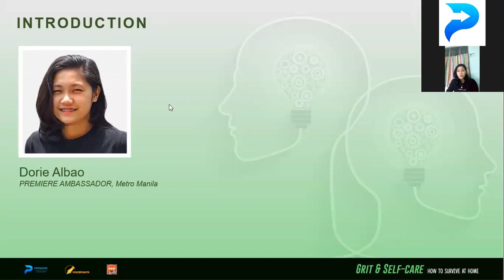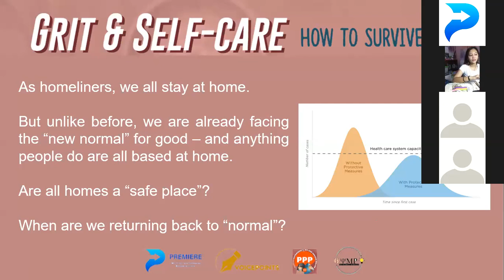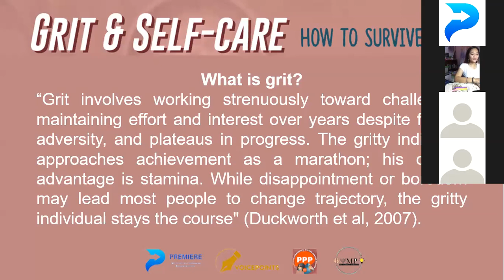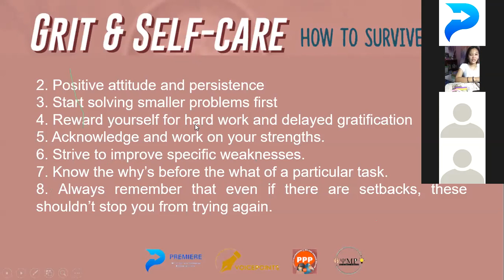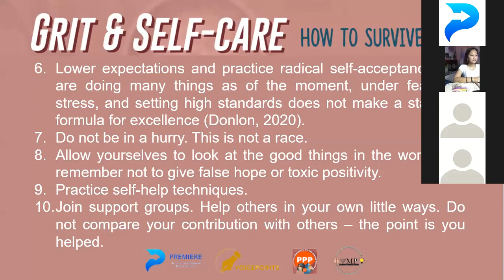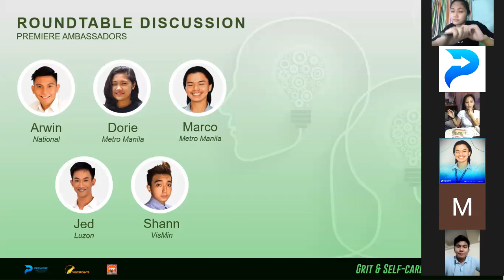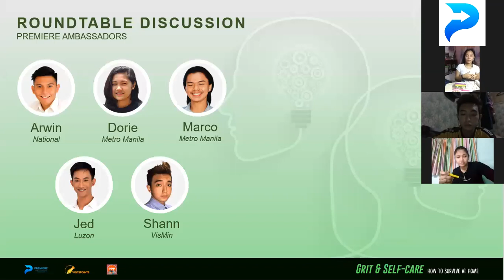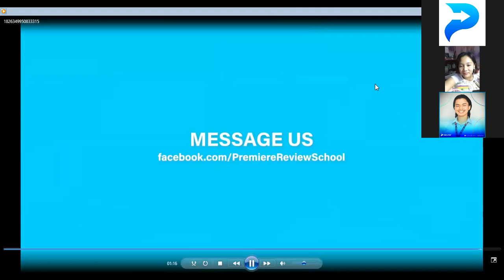How to Survive at Home: A Webinar on Mental Health Awareness for Students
Co-presented by
VoicePoints

Partner Organization
Psychologists, Psychometricians, and People of the Philippines (PPP.ph)